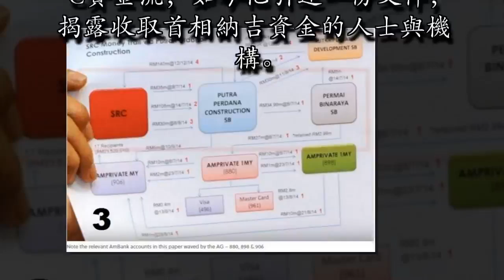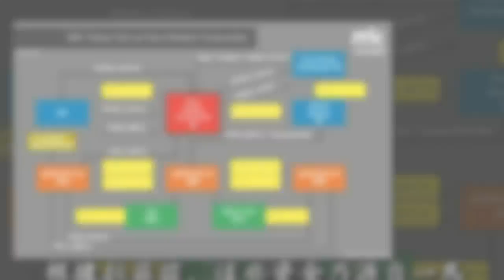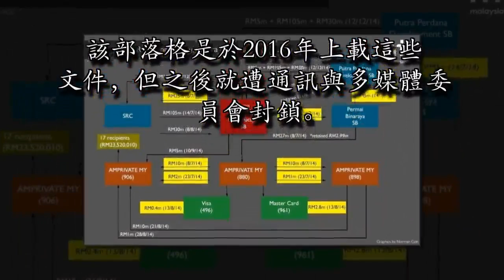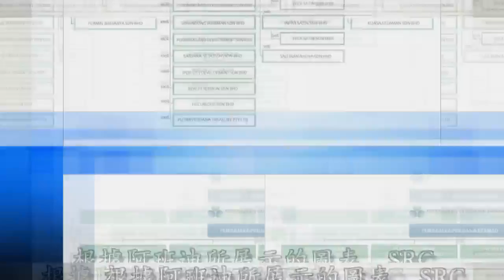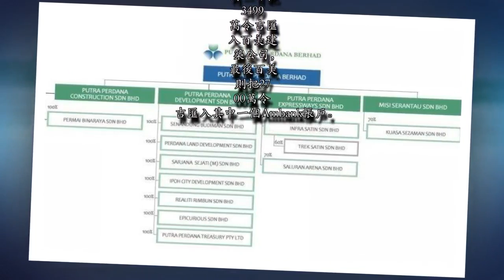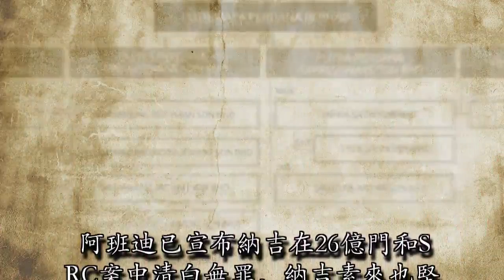大揭發 一馬公司付那麼大筆錢給義大利De Grisgono 珠寶公司到底為什麼？大家都知道吧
公正黨副主席拉菲茲繼續踢爆SRC資金流，如今他引述一份文件，揭露收取首相納吉資金的人士與機構。
去年1月26日，總檢察長阿班迪宣告納吉在「捐款案」與「SRC案」中清白無罪。但在這場記者會上，阿班迪高舉一張圖表供媒體拍照時，卻不意揭露另一輪從未曝光的可疑匯款。

根據圖表，納吉的其中一個帳戶在獲得源自SRC公司的資金後，再把2352萬10令吉匯給17人。其中一個收取方是義大利珠寶公司De Grisgono。根據文件，De Grisgono於2014年，分10次獲得76萬3500歐元（按目前匯率是359萬5916令吉53仙）！根據拉菲茲，這些資金乃源自一馬公司前子公司——SRC國際有限公司，接著匯入納吉帳戶，再轉移到這些人士與機構手中。

拉菲茲今日召開記者會所引述的文件，源自一個名為《反貪會內幕者》的部落格。該部落格是於2016年上載這些文件，但之後就遭通訊與多媒體委員會封鎖。由於他相信這些文件屬實，因此決定挑起此事。這些文件所揭露的所有轉帳，與總檢察長阿班迪於2016年1月26日召開記者會所展示的資金流一致。該筆匯款的其他收取方包括數家媒體相關機構